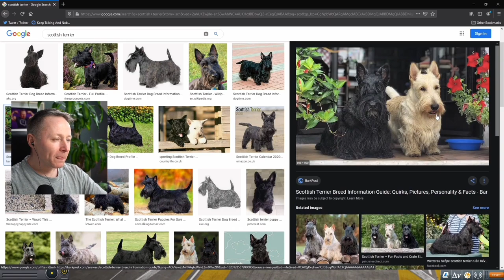A Scottish Terrier Ran B&B